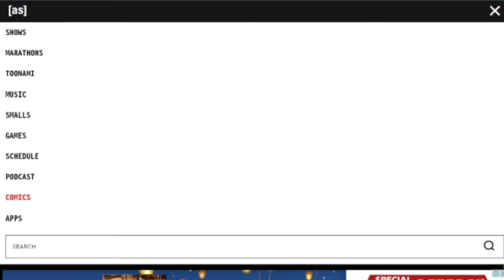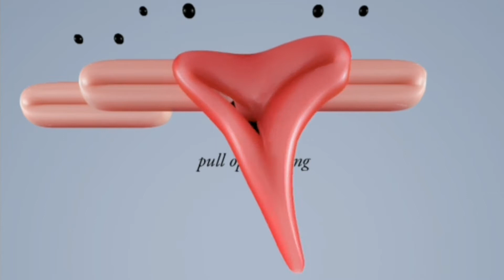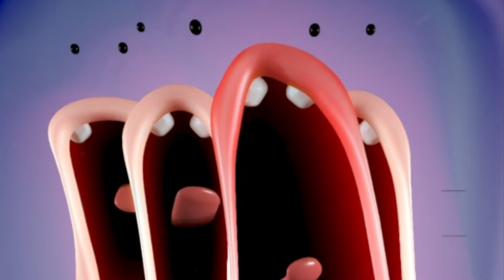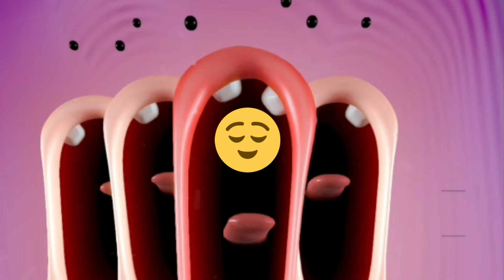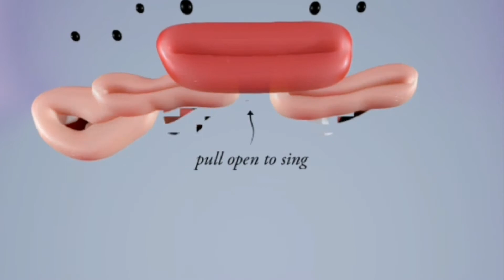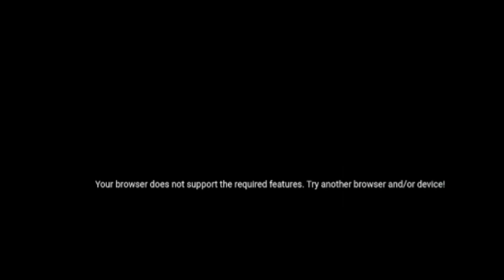Adult Swim - Keith Crofford | Website Review #6 ❤️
Aaj nikle hai aysi website ki duniya mein jaha hota hai hatke manoranjan. Adult Swim mein kai tarah ke vichitr chize hai jo aap ne kabhi nhi dekhi hongi.

Tension mat lo, ye hai list yaar :
1. Choir
2. Smash 'n Dab
3. Sidewalk Sidestep
4. Opened Barndoor
5. Phsycotic Hottie

➜ Find your favorite shows, chat over the Live Stream, get event info, or just stare blankly. Your call.